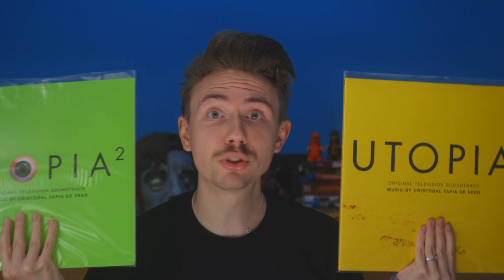UTOPIA (Series 1 and 2) Review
Hey Folks
On todays episode of Cult Mania we're looking at the cult Channel 4 show, Utopia.